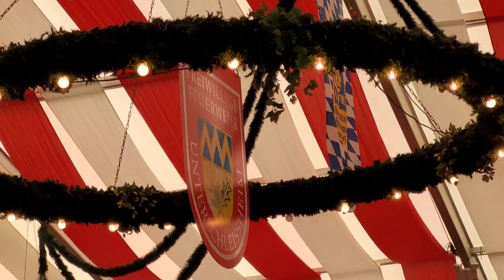5. Nach Festzug 23.06.2024 -150-Jahrfeier Freiwillige Feuerwehr Unterschleißheim -Peter S.-Major Tom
Peter Schilling - Major Tom (Völlig losgelöst)